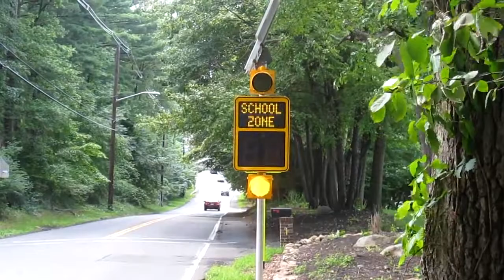SP600 School Zone System 2 MOV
SP600 School Zone System